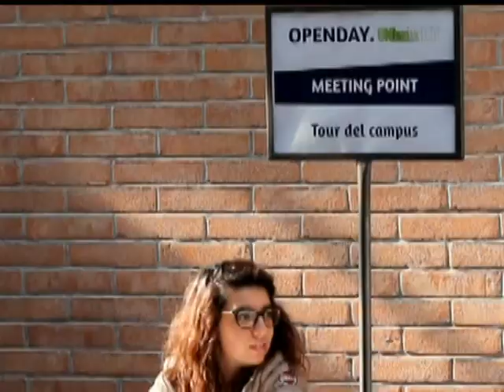TG Biella Città Studi Open day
Ivana Ramella : Open Day a Biella Città Studi